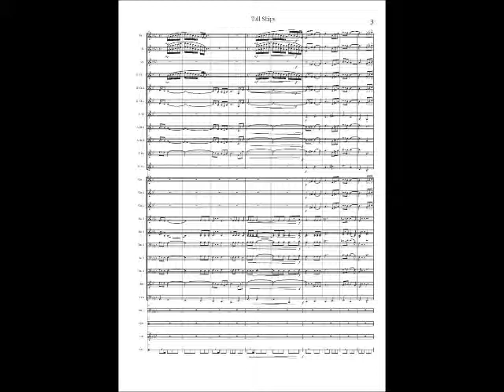David Tanner's - Tall Ships Score Video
This is a Midi version of David Tanner's Tall Ships for Concert Band.  More of David's music can be heard